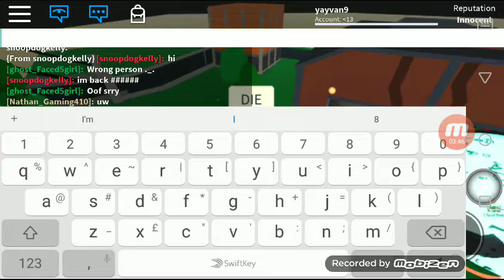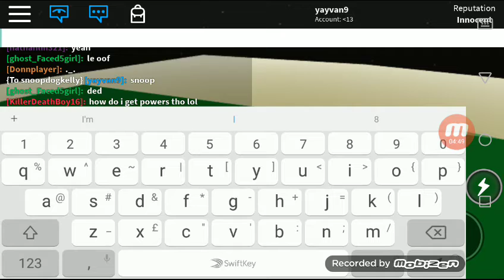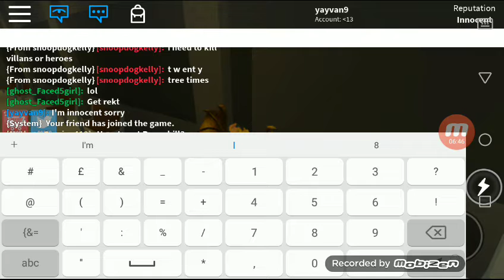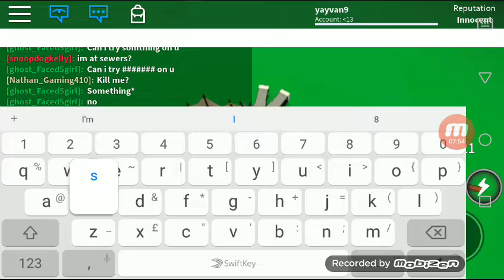I got a new power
Tomorrow is time to troll as a noob